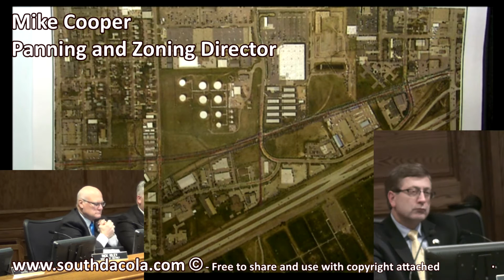2017-01-17 Glory to the IcePlex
Is the move on or is the mayor's hissy fit on? Why did the mayor of Sioux Falls put on a full court press against the Glory House on January 17, 2017? The Sioux Falls City Council decided to explore the options of legally gifting the old IcePlex land to the Glory House and the mayor sent his big guns in to shoot it down.

This Council vote was to set up the discussion process, it does not give the building and land to the Glory House. It is the first of 4 votes necessary to accomplish the gifting. If at any point the process falls apart, the property does not transfer. So why is the mayor so afraid of the first step?

As we write and post this video, the mayor still has not signed the formal paperwork. One of those things that makes you go HMMMMMM?